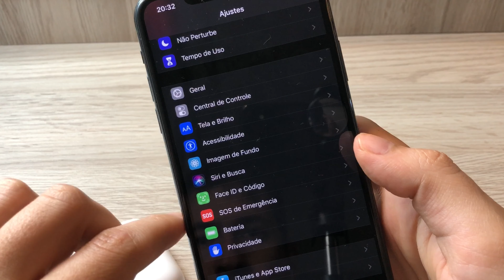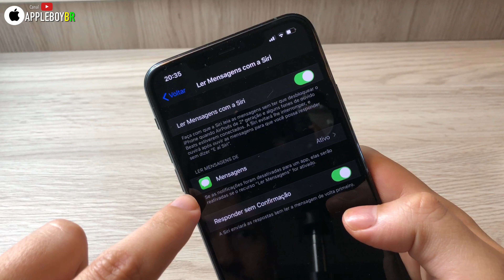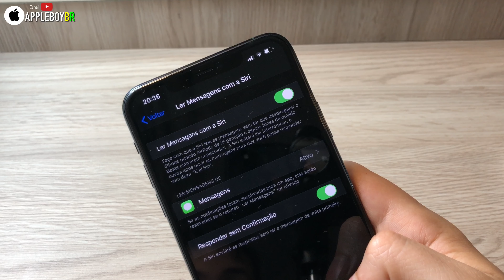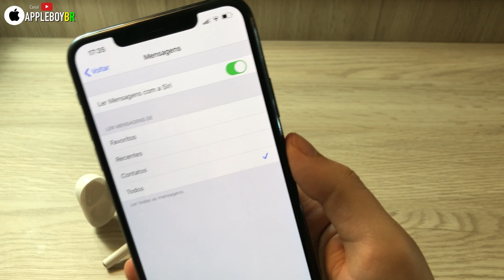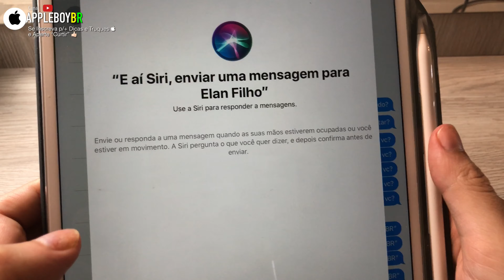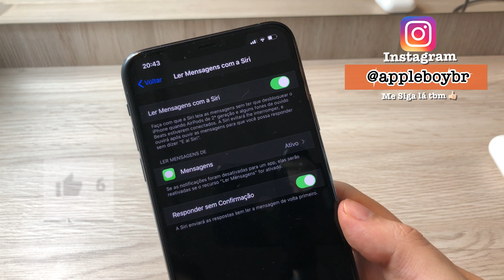Dicas e Truques p/ usar o novo recurso LER MENSAGENS COM A SIRI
O iOS 13.2 trouxe novos recursos e funções novas para iPhones e iPads. Uma delas é o recurso “ Ler Mensagens com a Siri” usando AirPods. E neste video eu ensino como usar, e dou dicas e truques para ficar mais fácil e gostoso de usar.

👉🏻 Adaptador lightning USB e Leitor de cartão microSD p/ iPhones e iPads no novo iOS 13?

Anúncio de Mensagens com a Siri